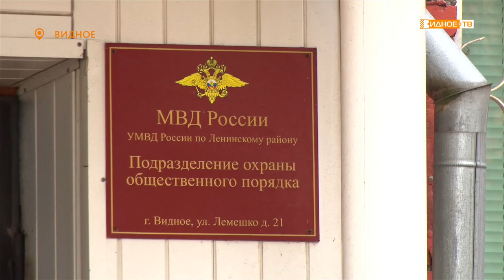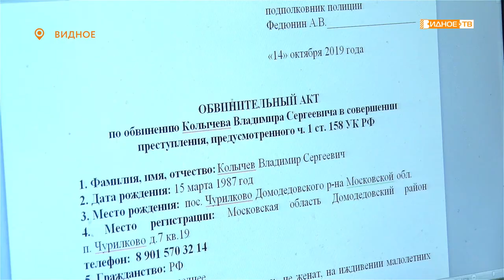«Профессия – дознаватель» - будни сотрудников отдела дознания